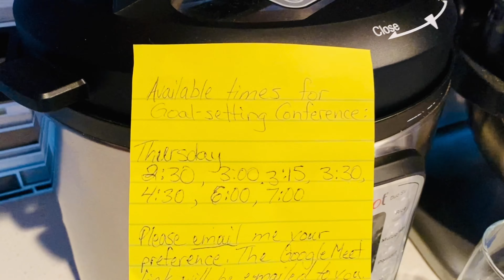Lagta ha main vegetarian banti ja rahi houn || Punjabi Aloo Paratha recipe || pharmacy quick visit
Gulslifeincanada

Gul_lifeincanada